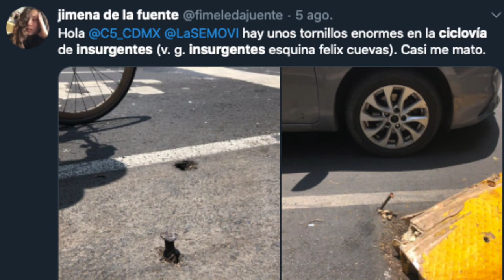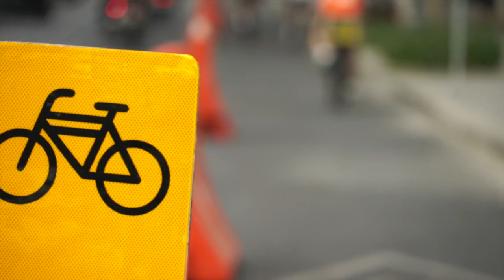Paty Báez pide más atención a los puntos de peligro en la ciclovía de Insurgentes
Paty Báez pide mayor atención a los puntos de peligro en la Ciclovía de Insurgentes, la idea es generar las mejores condiciones para que este espacio ganado sea permanente 😬✌🏻.

Ciudad de México a 10 de agosto de 2020.